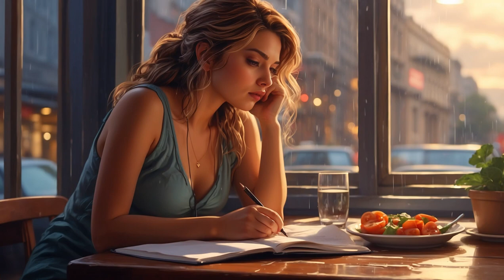Deep Sleep Bedtime Story: The Rain Restaurant | Relaxing Nighttime Tale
Welcome to our Sleep & Relaxation Stories Channel, where adults can find an escape into tranquility and a night of deep, restorative sleep.
Our channel is a sanctuary for your senses, featuring a carefully curated collection of bedtime stories and fairy tales, all narrated in warm, soothing tones that promise to lead you into a state of profound relaxation and readiness for sleep.

The Rain Restaurant

In the heart of a bustling city, under the veil of a gentle evening drizzle, the Rain Restaurant opened its doors for the first time. Its concept, as enigmatic as its chef, promised an unprecedented culinary journey inspired by the myriad forms of rain. The opening night saw a deluge of gourmets and critics, each eager to taste the storm of flavors curated by the mysterious chef, whose identity remained as concealed as the sources of his ingredients. The dishes, each named after a different type of rain, from the soft whispers of a drizzle to the tempestuous roar of a monsoon, offered more than just a meal; they presented an experience, a taste of the city’s soul as seen through the prism of precipitation.

00:00 Intro

00:43 The story
00:48 Chapter 1: The Enigmatic Chef's Opening Night
06:08 Chapter 2: The Culinary Critic's Quest
11:17 Chapter 3: A Taste of the City's Soul
16:27 Chapter 4: The Revelation

21:46 Relaxing Rain Sounds

Indulge in a mesmerizing journey to the realms of dreams with our enchanting compilation of magical bedtime stories.
Immerse yourself in the soothing embrace of sleep-inducing tales, carefully crafted to transport you to mysterious lands like Atlantis or the world of Vikings.
Whether you're struggling with insomnia or simply seeking a cozy bedtime routine, our collection has it all –
from adult sleep sounds to gentle river and waterfall ambiance, creating the perfect atmosphere for a deep and peaceful sleep.
Explore the captivating narratives designed to ease your mind and guide you into a state of tranquility.
Join us for a blend of sleep music, sleep meditation, and immersive storytelling, carefully curated to help you unwind and drift into a restful slumber.
Embrace the beauty of bedtime stories tailored for adults, bringing a touch of magic to your nightly routine.
Let the gentle rain and serene sounds of nature accompany you on this journey to relaxation, making this video your go-to destination for a cozy and peaceful sleep.
Say goodbye to restless nights and welcome the embrace of  restful sleep with our magical sleep stories.
Sweet dreams await! ✨🌙

It is important to note that although we have included real elements, these stories are fictional and contain imaginary aspects and characters.